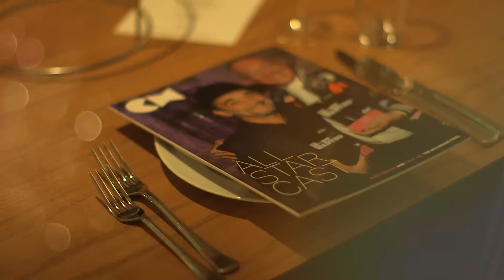Chris Foster, Most Wanted Male Grooming Specialist 2016 | Creative HEAD Magazine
We chat to Chris Foster, our Most Wanted 2016 Male Grooming Specialist, about his MWIT16 night and what winning means to him.